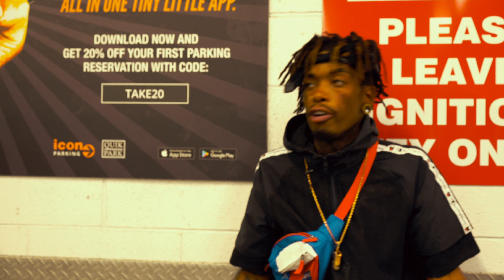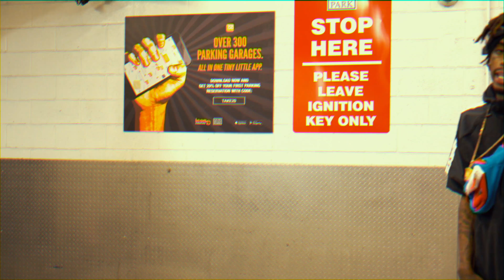YnngFly - "No Life"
Directed And Edited By: @_rayrich